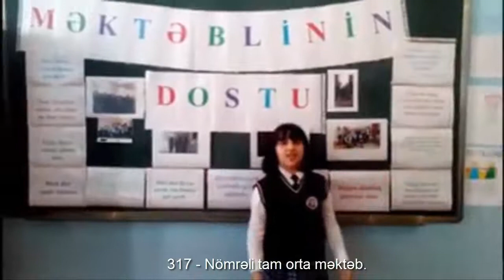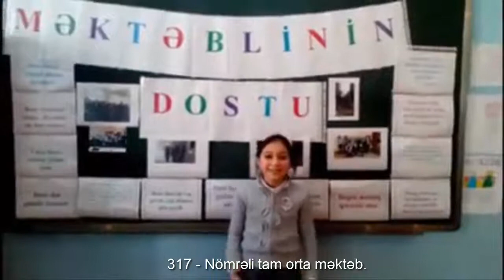"Məktəblinin Dostu" Pilot layihəsi - "Mənim Sevimli Müəllimim" - 317 nömrəli tam orta məktəb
"Məktəblinin Dostu" Pilot layihəsi yeni, "Mənim Sevimli Müəllimim" adlı şeir müsabiqəsinə start verir.
30 məktəbdən göndərilən video çarx arasından ən çox baxış (view) sayı olan 10 video ikinci mərhələyə keçəcək. Baxış sayı bərabər olarsa paylaşım sayı (share) əsas götürüləcək.
Qaydalar haqqında ətraflı buradan tanış ola bilərsiniz. Beləliklə, video #7 - 317 nömrəli tam orta məktəb (həvəskar çəkiliş)